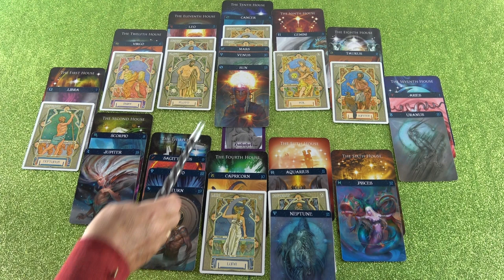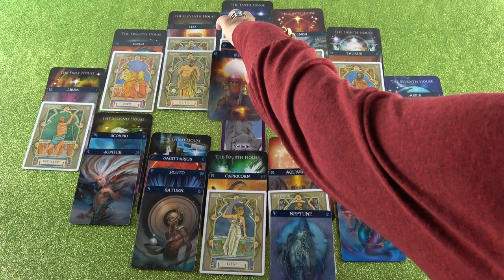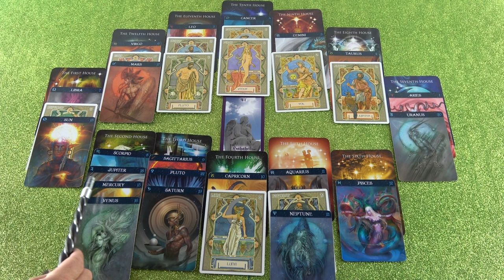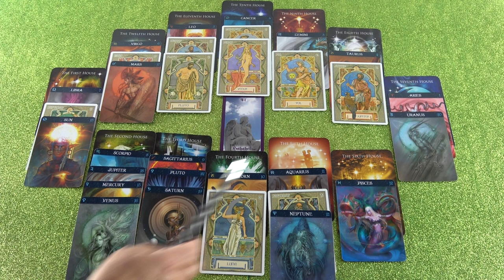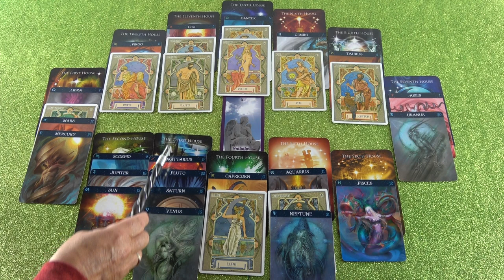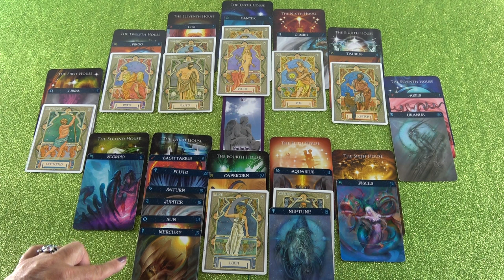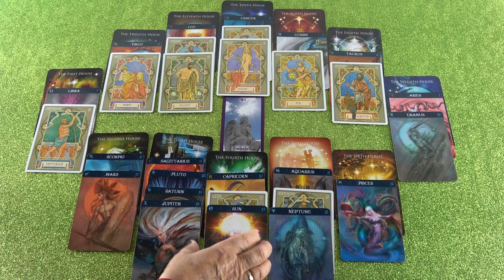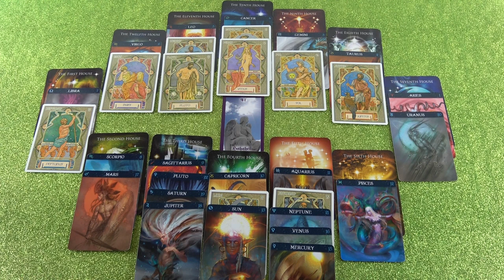Jahreshoroskop 2019 (Aniala)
Hotline:
Meine 5 Kanäle:
Venezianisches Liebesorakel
Orientalisches Liebesorakel
Meisterin des Kartenlegens
Engel Liebesorakel
Fernöstliches Liebesorakel
Bild: Shutterstock/Delbars